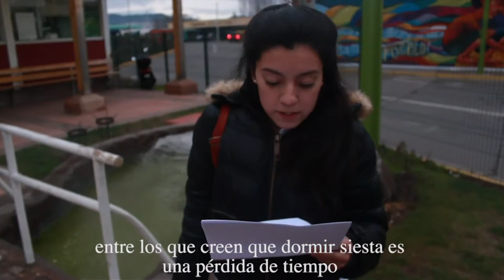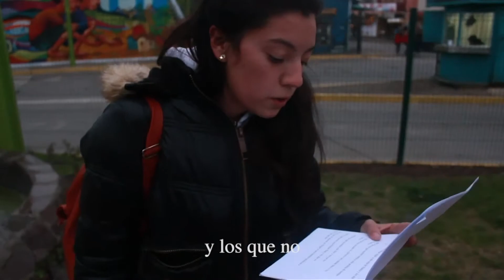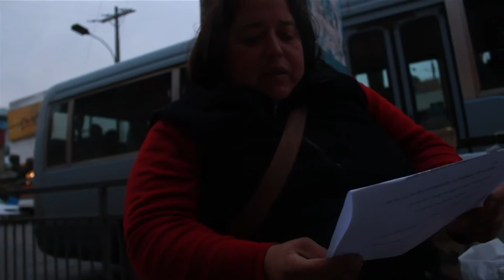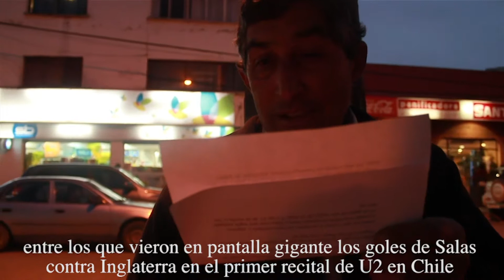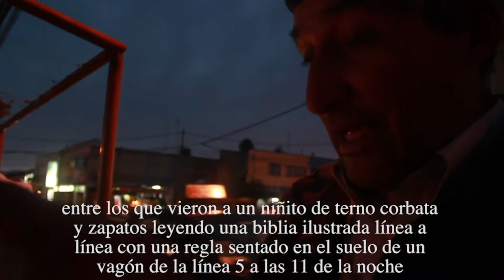Andrés Florit Cento. Agosto 2013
Andrés Florit Cento (poeta) y Ernesto González Barnert (poeta y cineasta). Ambos fueron nuestros visitantes para la jornada de Agosto en M.A.C.C.o. 2013.

Los visitantes viajaron a Santa Cruz donde solicitaron a los habitantes del lugar que leyeran el poema "El mundo se divide"de Andrés Florit C..

Cámara: Ernesto González Barnert